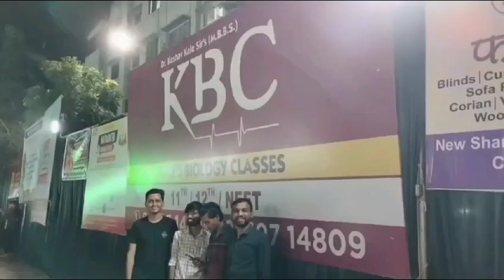@ वंदे मातरम् रास दांडिया उल्कानगरी, छत्रपती संभाजीनगर.🎉🎉🎊🎊